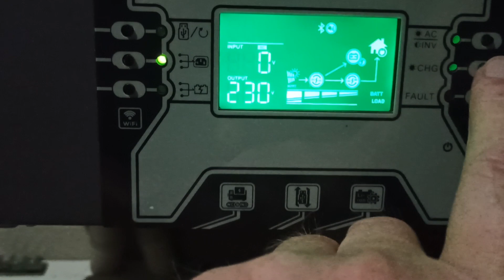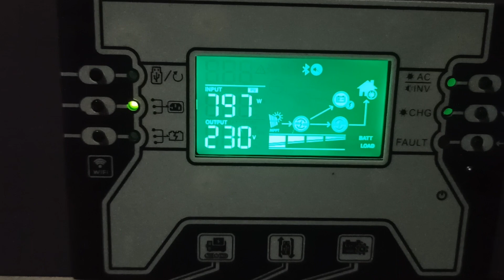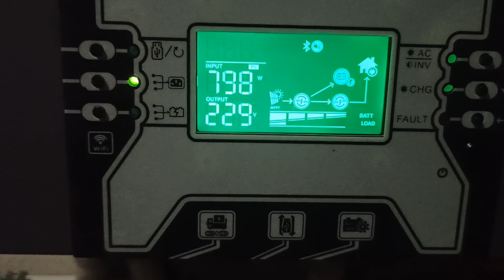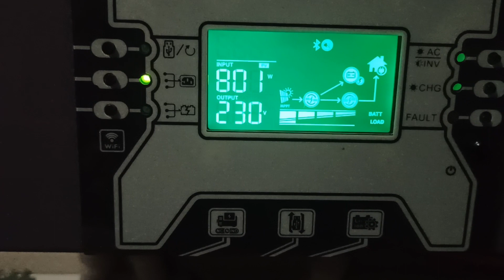Ładowanie magazynu off grid naciągnięty na 140tyś zł z PV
Witam wszystkich

Wracamy do mojego magazynu energiin , instalacji offgrid po paru godzinach, w celu sprawdzenia w ilu procentach został naładowany. Przypomnę że cały cykl ładowania odbywał się w całkowitym zachmurzeniu.

W drugiej części filmu, opowiem historię odnośnie instalacji fotowoltaicznej z magazynem energii za kwotę 140tyś zł.

Czy taka instalacja ma sens i kiedy się wróci🤔